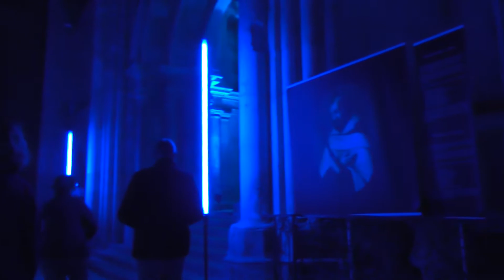800 Ans Cathédrale de Toul 2021